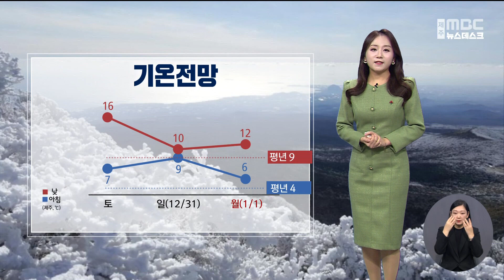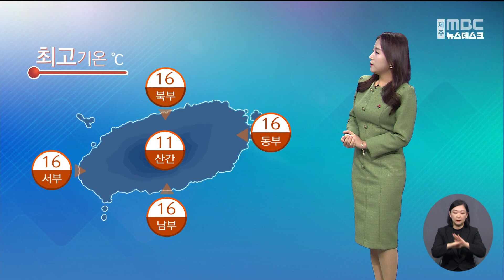주말에 비 내리는 제주 해넘이·해맞이는?